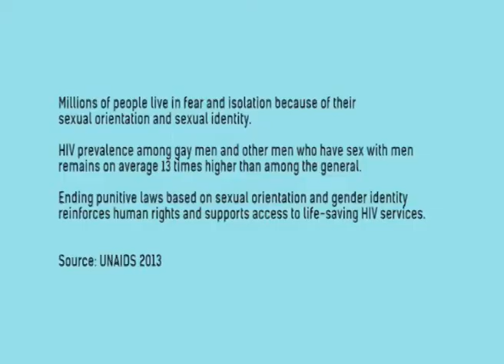Blue 2 2014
Blue is an artistic research project that aims at investigating the concepts of gayrights and aids in our world. The project follows Derek Jarman's 'BLUE' as a form of inspiration both for the concept and form.
The project, still under development, searches different formats of presentation - all of which connect to online services/devices that either communicate directly with specific audiences or extract real time data of discussions/threads taking place at a certain time across the world.
It is intended that each format of presentation explores also artistic concepts, actions, situations that can be placed within an art/political/sociological context.

According to the UNAIDS report:

Millions of people live in fear and isolation because of their sexual orientation and sexual identity.
HIV prevalence among gay men and other men who have sex with men remains on average 13 times higher than among the general.
Ending punitive laws based on sexual orientation and gender identity reinforces human rights and supports access to life-saving HIV services.

Source: UNIAIDS 2013

Blue - research project by Daniel Pinheiro in 2014.